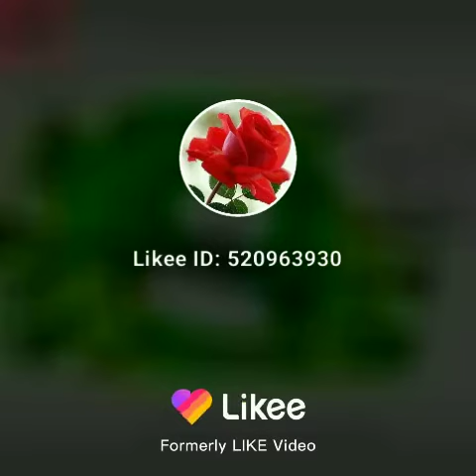কোরোনা ভাইরাস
desh bangla tv